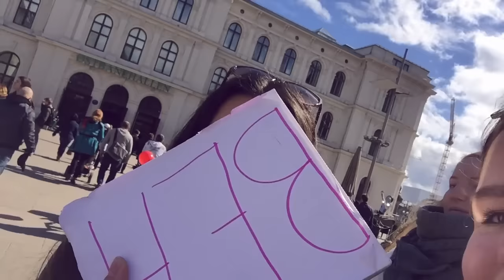MEETUP & GULLSNUTTEN VLOG⎮16.04.16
Sunniva Gangdal⎮Open for more❤

Hvis du tok bildet med meg på meetup, så gjerne send bilde på DM på instagram eller snapchat ;)

BUSINESS:
(Inkluder "kanal sunniva gangdal" i mailen)

❤︎HVIS DU VILLE SENDE MEG POST❤︎
Sunniva Gangdal
Nordic Screens
Inngang B Gjerdrums vei 10D
Nydalen 0484 OSLO

SVAR PÅ SPØRSMÅL
♕Alder: 15, 2000
♕Kamera: Canon EOS 600D
♕Redigeringsprogram: iMovie
♕Mikrofon: Innebygd i kamera/Takstar SGC-598

☆Denne videoen er IKKE sponset, meningene mine er alltid ærlige uansett.